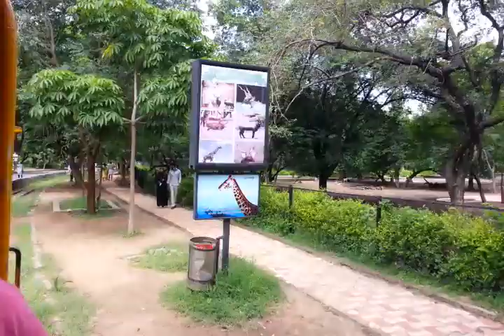Hyderabad Zoo Toy Train Ride